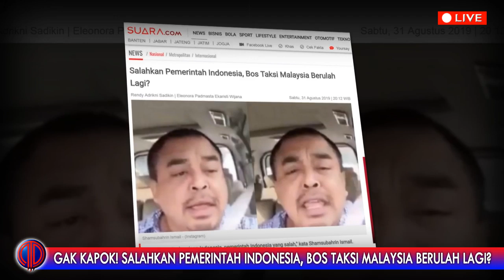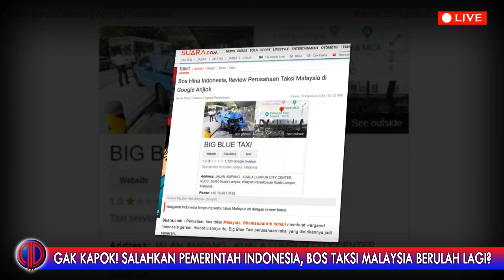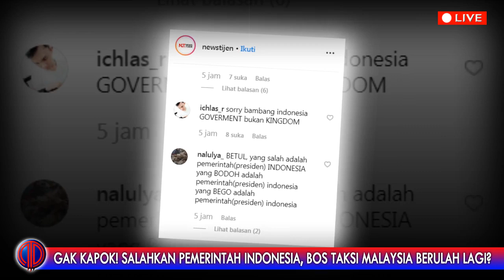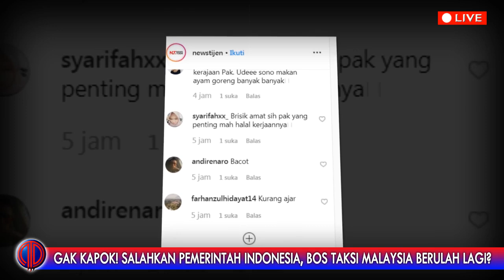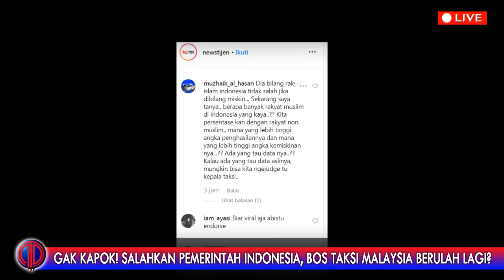Gak Kapok! Salahkan Pemerintah Indonesia, Bos Taksi Malaysia Berulah Lagi?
Video Shamsubahrin Ismail, pendiri perusahaan Big Blue Taxi Services, lagi-lagi viral.
Di video kali ini, ia berada di dalam mobil dan meracau menyalah-nyalahkan pemerintah Indonesia.

Ia mengatakan, rakyat Indonesia itu miskin karena salah pemerintahnya. Pernyataan itu ia kaitkan dengan Gojek.

"Rakyat Islam Indonesia tidak salah kalau dikatakan miskin. Yang salah itu kerajaan Indonesia, pemerintah Indonesia yang salah," seru bos taksi Malaysia itu, dikutip dari unggahan video di Instagram @newstijen, Sabtu (31/8/2019).

"Pemerintah Malaysia harusnya tidak mengikuti jejak kesalahan yang dilakukan pemerintah Indonesia. Kenapa kita membiarkan anak muda kita Malaysia bekerja tanpa gaji tetap untuk membawa Gojek?" imbuhnya.

Belum diketahui lokasi dan waktu diambilnya video itu, apakah setelah atau sebelum ia meminta maaf.

Sebelumnya Shamsubahrin Ismail menolak kebijakan Menteri Pemuda dan Olahraha (Menpora) Malaysia Syed Saddiq yang memberikan izin kepada Gojek untuk beroperasi di Malaysia.

Ia menganggap Gojek tidak bisa menjamin kehidupan pemuda Malaysia. Ia lantas membandingkan budaya Indonesia dan Malaysia hingga terlontar kata-kata Indonesia miskin.